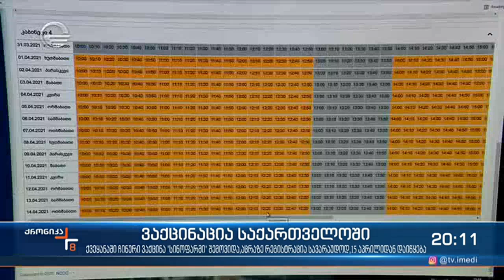ვაქცინაციის მიმართ ინტერესი და ნდობა საქართველოში გაზრდილია